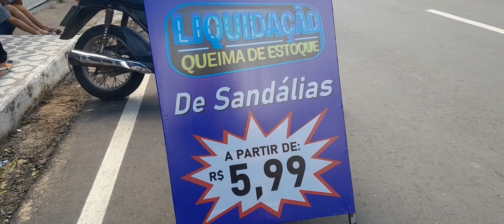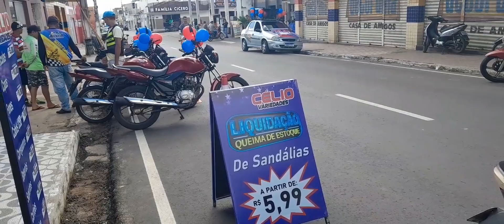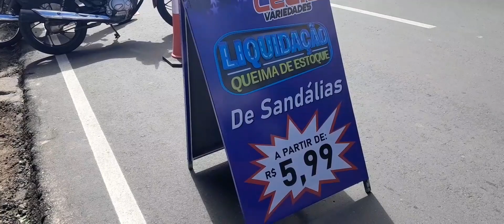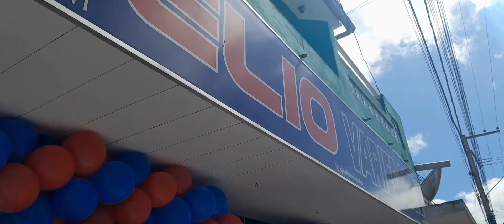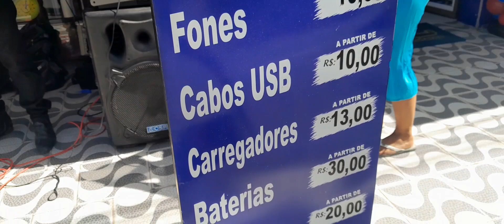Trio alegria em Arara PB na loja Celio variedade